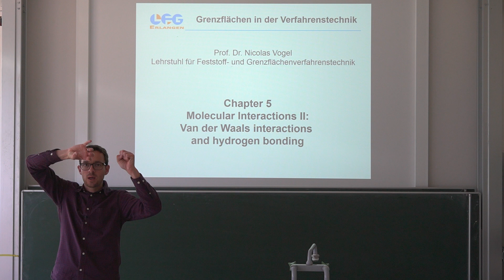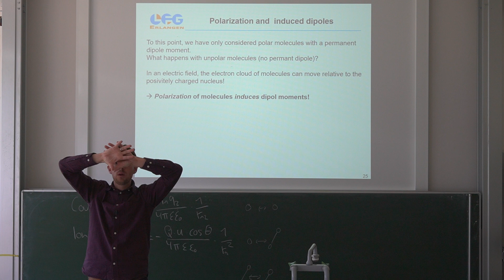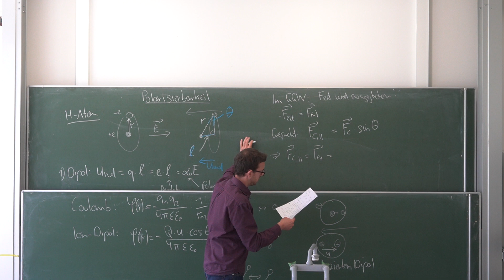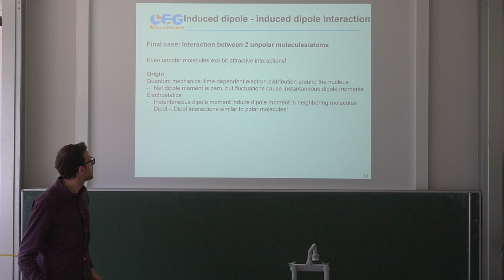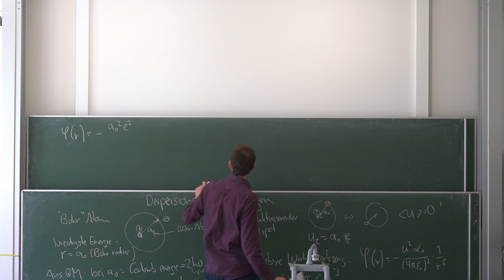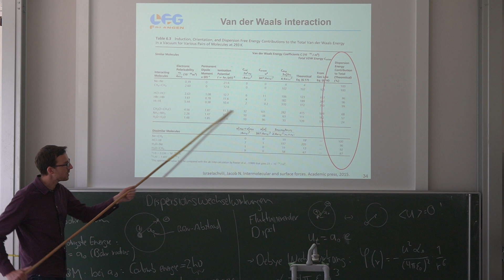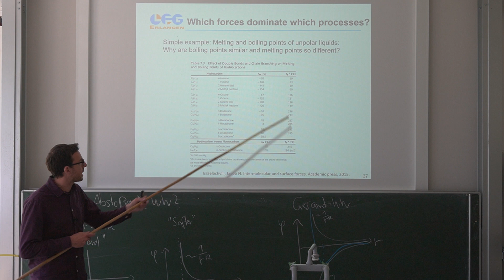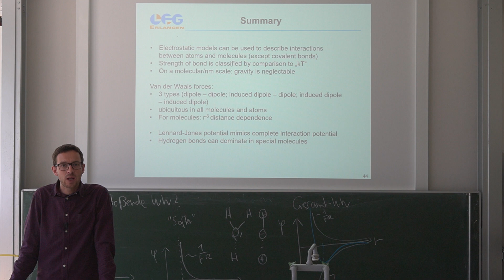Grenzflächen in der Verfahrenstechnik 11 - Molekulare Wechselwirkungen 2: van-der-Waals WW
Lecture by Nicolas Vogel. This course introduces colloid and interface sciences for science and engineering students in German language. Learn why you should care about interfaces and understand the scientific principles underlying interfacial phenomena in technology and daily life.

This lecture is the second part of the chapter on molecular interactions. Topics that are covered include:
Van der Waals Interactions
Repulsive interactions
Lennard-Jones potentials
Hydrogen bonding

Der Kurs beschäftigt sich mit den Grundlagen der Kolloid- und Grenzflächenwissenschaften und zeigt die wissenschaftlichen Prinzipien hinter einer Vielzahl an Phänomenen des Alltags und der Technologie. Der Kurs ist Teil des Bachelorstudiengangs Chemie- und Bioingenieurwesen an der Friedrich-Alexander Universität Erlangen-Nürnberg und wird von Prof. Nicolas Vogel gehalten.

Diese Vorlesungseinheit ist der zweiteTeil zu molekularen Wechselwirkungen. Die Vorlesung beinhaltet:
Van-der-Waals Wechselwirkungen
Abstoßende Wechselwirkungen
Lennard-Jones Potential
Wasserstoffbrücken